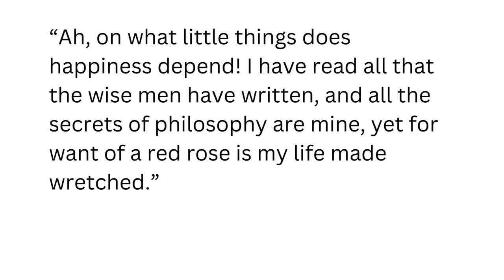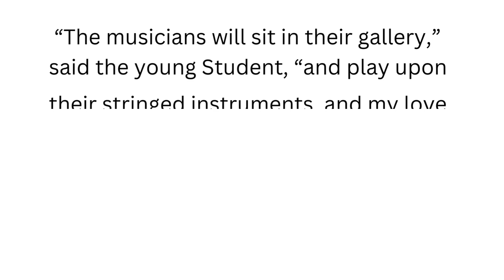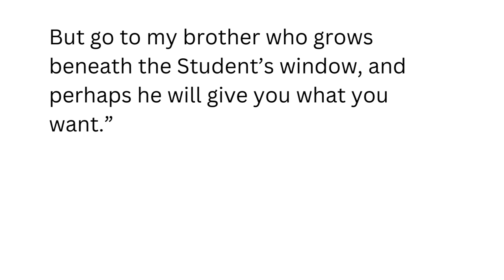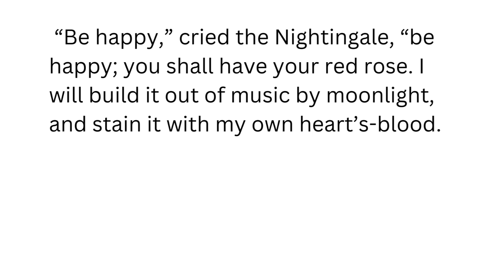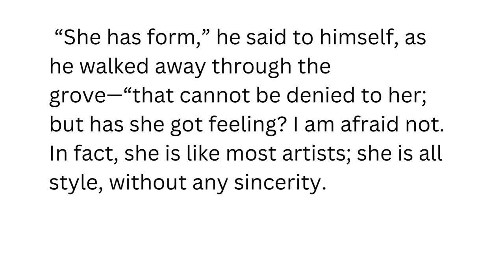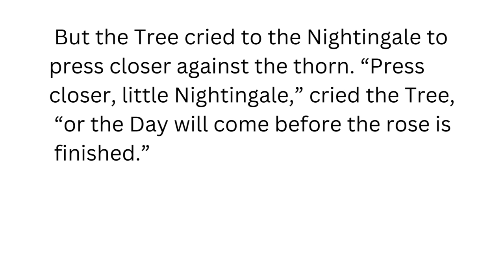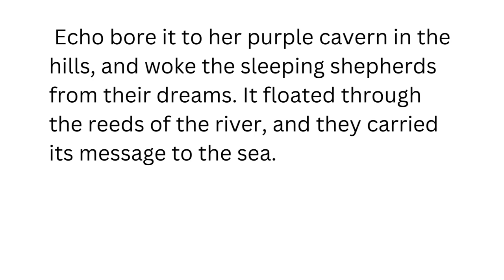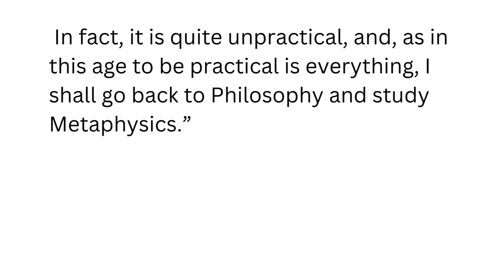Learn English Through Stories: The Nightingale and the Rose by Oscar Wilde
One of the best ways to improve your vocabulary is by reading. Listen to this audio of the classic short story The Nightingale and the Rose by Oscar Wilde and follow along with the text.